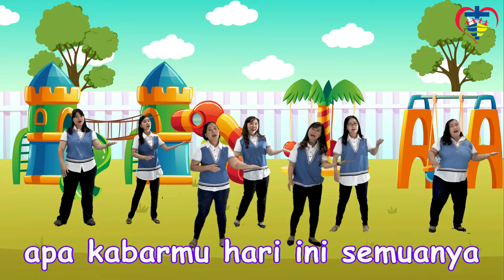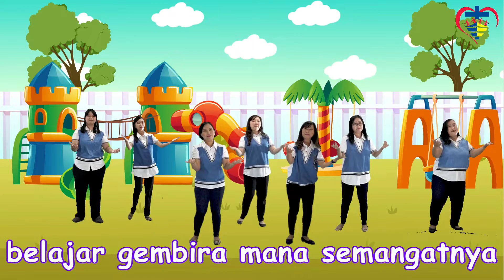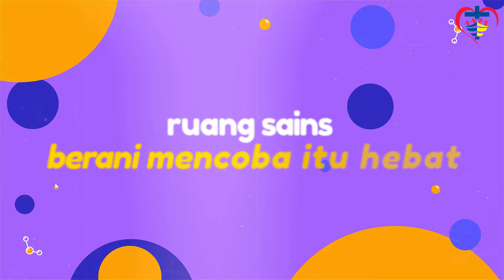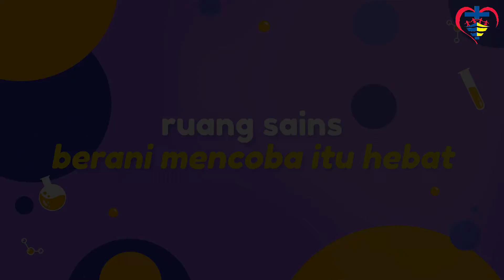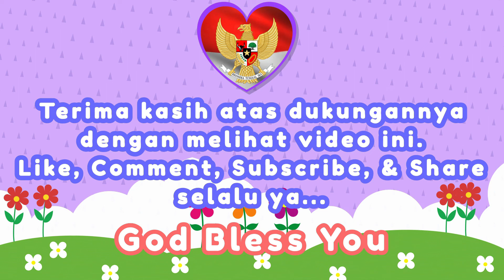Episode 137 Bagian Rumah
Salam sehati, sehat selalu buat kita dan semua keluarga.
Hari ini kita akan belajar dan bermain, seru pastinya kita akan belajar di :

1. Ruang Musik
Di ruang musik kita akan belajar bersama Miss Marsa, dengan bermain alat musik gitar, dan menyanyikan lagu tentang bagian-bagian rumah, wah seru ya !

2. Ruang Sains
Di ruang sains kita akan melakukan eksperimen yang dengan "Penggaris", ha penggaris ? Jangan lewatkan ya !

3. Ruang Baca
Di ruang baca kita akan belajar bersama Mam Evy, tentang Momo dan teman-teman yang mencari Mila, wah Mila kemana ya ? Saksikan keseruannya ya !

Juga terlibatlah selalu dan dampingi dalam pembelajaran anak-anak , ikutlah bernyanyi bersama mereka, karena para orang tua adalah guru yang luar biasa buat anak-anak.

Terus dukung kami dengan membagikan video kami ya !